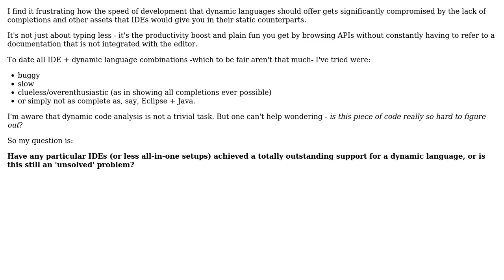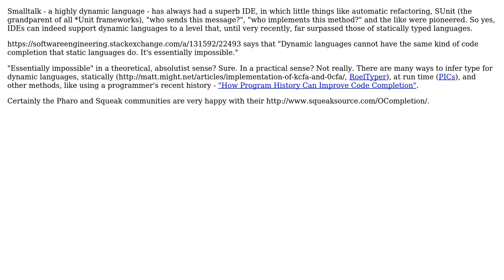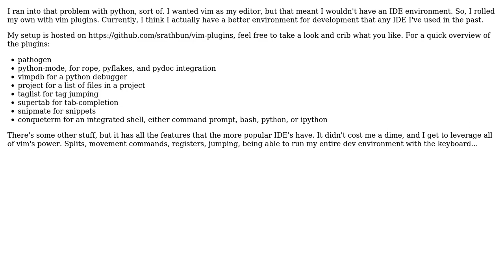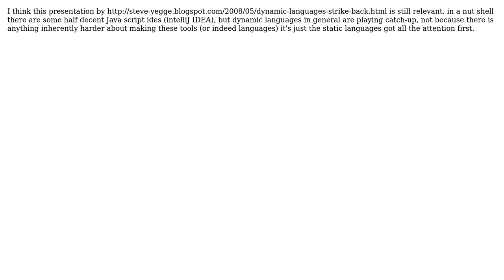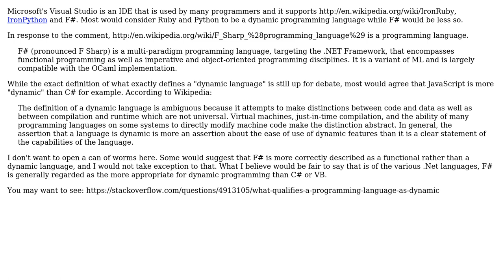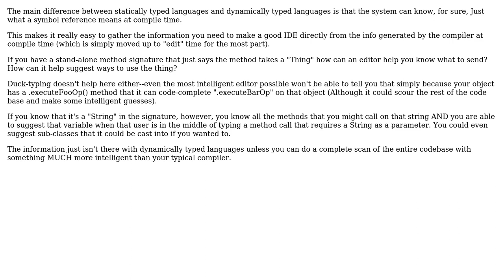Software Engineering: IDEs for dynamic languages - how far can you get? (11 Solutions!!)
Software Engineering: IDEs for dynamic languages - how far can you get?

With thanks & praise to God, and with thanks to the many people who have made this project possible! | Content (except music & images) licensed under CC BY-SA | Music | Images & others | With thanks to user Winston Ewert user Spencer Rathbun user S.Lott user Ryan user Lukasz Madon user JonnyBoats user jk. user Frank Shearar user deprecated user Bill K user Adam Crossland user ACNB and the Stack Exchange Network Trademarks are property of their respective owners. You are responsible for your own actions.